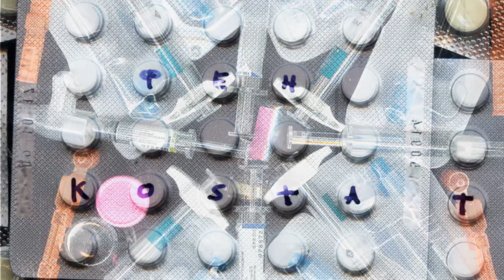Kosta T - ян [Creative Commons Music] 🔴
[Song attributes]
Genres: Avant-Garde, Soundtrack, Experimental, Freak-Folk, Ambient, Unclassifiable, Improv, Sound Art, Contemporary Classical, Instrumental

[Album Description]:

[Album Attributes]
Length: 01:01:36